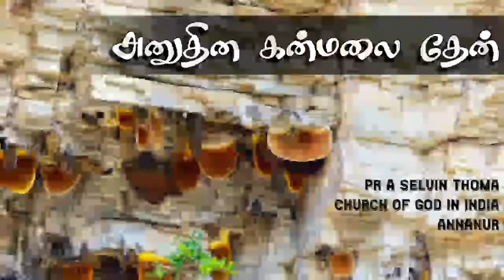அனுதின கன்மலைதேன் 10 நிமிட செய்தி | EP - 248 | 10.06.2021 | பெலனைத் தருகிற தேவன்..